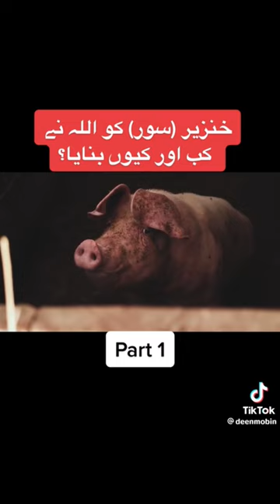why piggy is haram in islam?